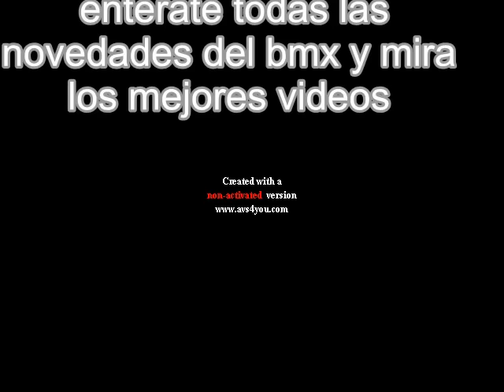la mejor pagina de bmx del mundo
recibe 1 visita cada 5 segundos.muy buena pagina de bmx. podes saver como se llama un truco.podes mirar los mejores videos.las mejores fotos.los mejores bike checks.no lo dudes entra ya¡¡¡¡